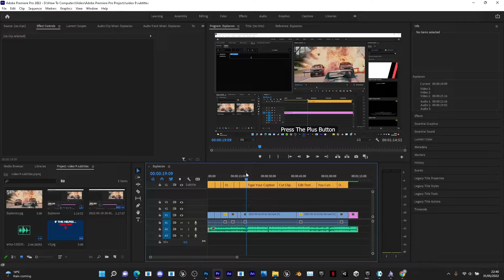How To Stop Premiere Pro From Crashing | Tutorial